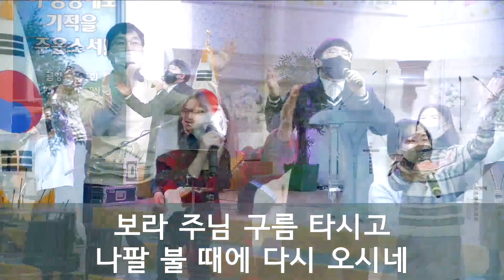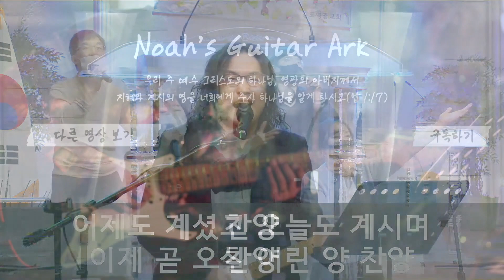[Noah's Guitar Ark] 지금은 엘리야 때처럼 These Are The Days Of Elijah (마커스 워십 Ver.)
김포영광교회 주일 오전 축제예배

예배인도 & 일렉 기타 : 김석 전도사
싱어 : 박찬미, 장요안나, 엄한나, 박주애, 한은영, 정윤철, 김성태, 이한별
드럼 : 황현우
퍼커션 : 이주형
베이스 기타 : 임성영
건반 : 정안나, 황현성
엔지니어 : 정수철, 정영국
영상 : 윤아름, 박에스더, 박샤론, 임효섭, 원성현, 임승연

Gear

Guitar :
Fender Stratocaster Jimi Hendrix Signature Model

Pedals :
Voodoo Lab 4X4 Pedal Power
Universal Audio UAFX Golden Reverberator
Eventide Blackhole
Midi Mentor Midi Pedal
Free The Tone FF-1Y Future Factory
TC Electronic Corona Chorus
Shin's Perfect Jr. Volume Pedal
Strymon Iridium
Fire Eye Bright Eye Clean Boost/Buffer
Origin Effect Revival Drive
Vemuram Jan Ray
Browne Amplification Protein
Origin effects Cali 76 Deluxe Compact Compressor
Sonic Research ST-300 Strobe Tuner

Cable
Analysis Yellow Oval

And
Radial J48 DI Box